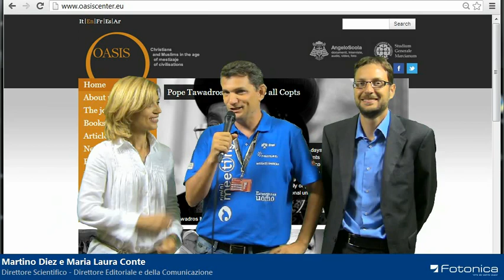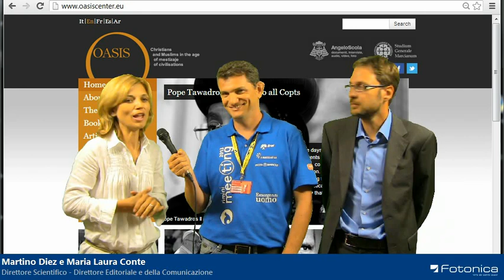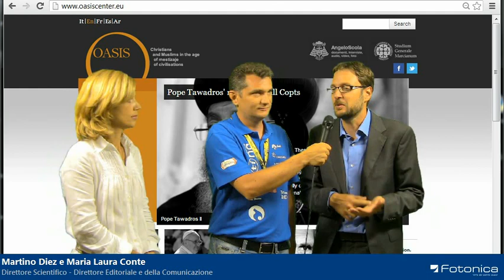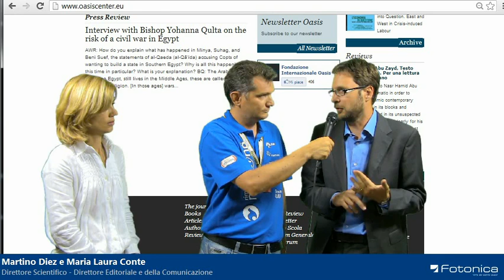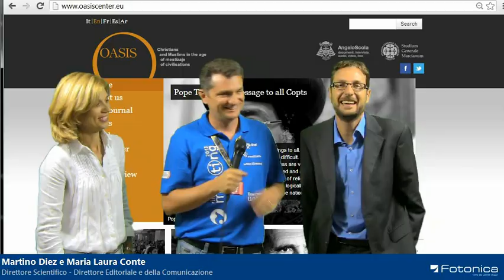La Fondazione Oasis si racconta al Meeting